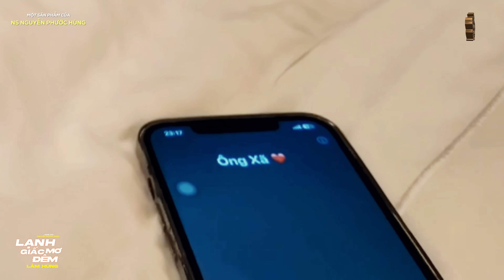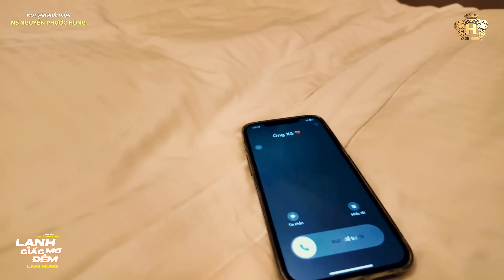LẠNH GIẤC MƠ ĐÊM | LÂM HÙNG - Music Video | TÌNH CA ĐẶC SẮC nhạc sĩ Nguyễn Phước Hùng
CA KHÚC
    LẠNH GIẤC MƠ ĐÊM
Sáng tác : Nguyễn Phước Hùng
Ca sĩ : Lâm Hùng
Chân thành cảm ơn quý khán giả đã ủng hộ Nguyễn Phước Hùng suốt thời gian qua!